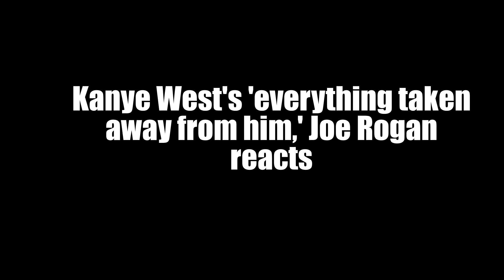Kanye West's 'everything taken away from him,' Joe Rogan reacts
Joe Rogan sheds light on Kanye West's boycott after his rampant antisemitism, which led many to sever ties with him.